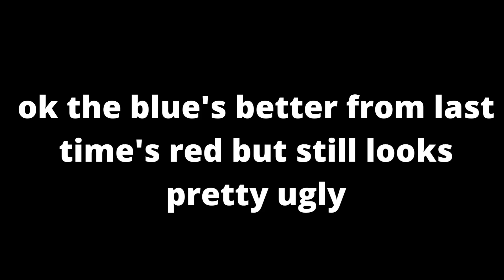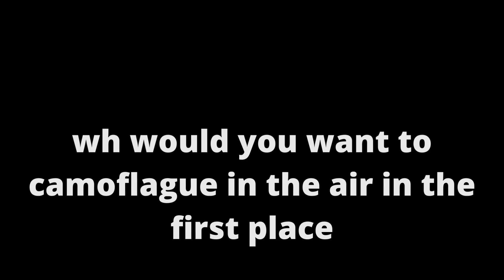Weirdest Airline Liveries!